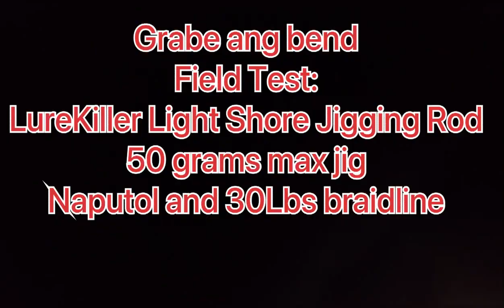Lure killer Light Shore Jigging Rod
Field test of lure killer Light shore jigging rod